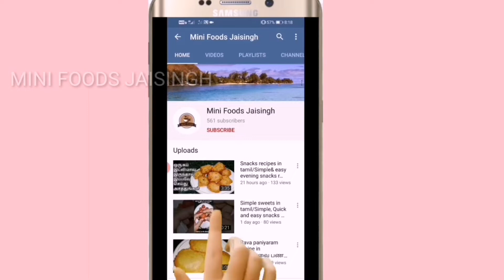Lassi Recipe In Tamil/Mango Lassi Recipe In Tamil/Summer Drink/Sweet Lassi In Tamil/LockDown Special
Simple sweet recipe in tamil,
 Simple snacks recipe in tamil Mini Foods Jaisingh Simple quick and easy snacks recipe in tamil Easy snacks recipe at home Easy snacks to make at home Evening snacks in tamil Evening snacks